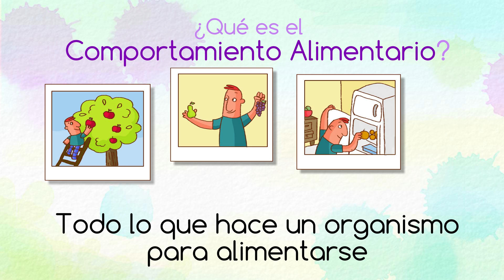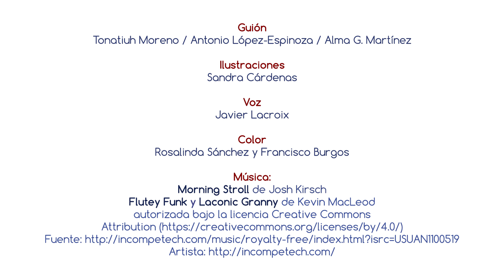¿Comemos sólo por hambre?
¿Qué es el comportamiento alimentario? El estudio de la nutrición humana suele concentrarse en los aspectos fisiológicos, pero hay muchos más que influyen en por qué y cómo comemos lo que comemos.